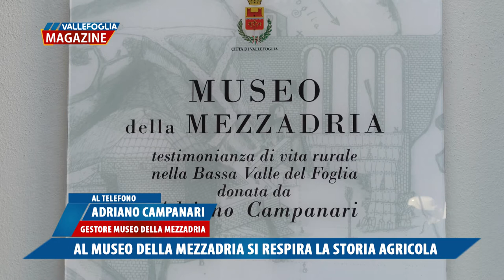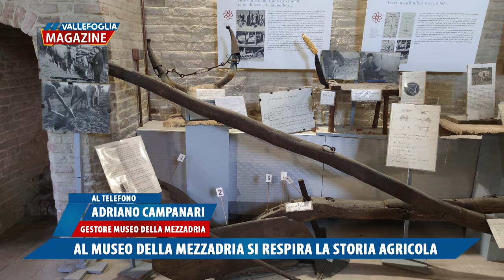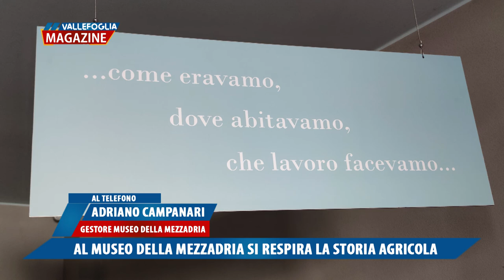Al museo della Mezzadria si respira la storia agricola